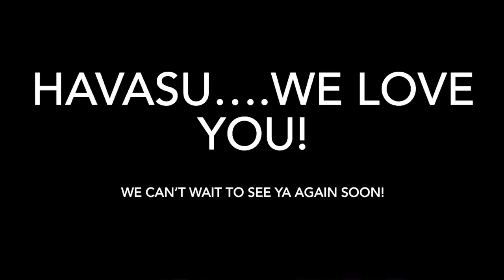Shotgun Jefferson at the Flying X Saloon in Lake Havasu Arizona - Memorial Day weekend 2023